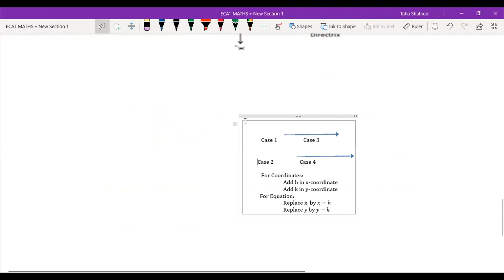XII Ex 8.1 Lecture 1 | Second Year | Sindh Board | Engr. Taha Shahid | Mathematics |Karachi Board